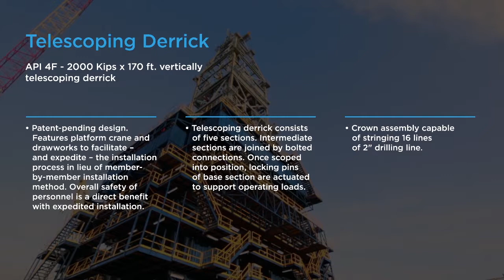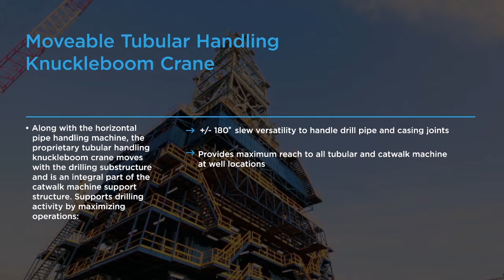Big Foot MODS 400 - Ultra Deepwater Platform Drilling Rig